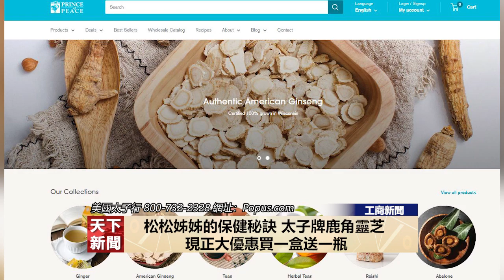【天下新聞】粵 松松姊姊的保健秘訣 太子牌鹿角靈芝 現正大優惠買一盒送一瓶11042022